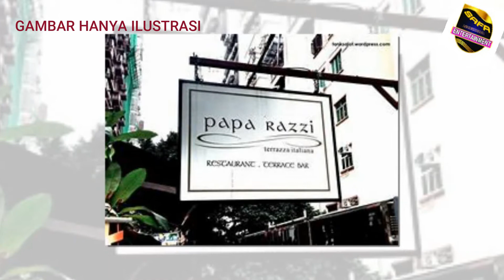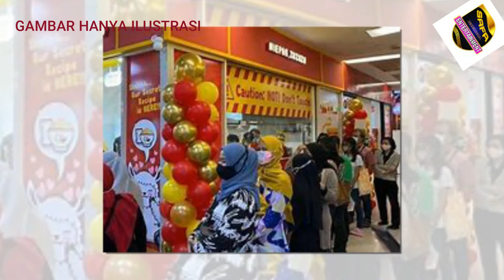Kisah Viral Sebuah Restoran Yang Di Beri Nama Unik Ternyata Ini Alasannya ...!!!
Sebuah pemandangan yang menampakkan antrian untuk mendapatkan menu makanan ini sukses bikin warganet salfok. Terdapat sesuatu yang menarik sehingga mengingatkan kita dengan sebuah backsound atau lagu viral beberapa waktu lalu.
Akun fanspage Facebook Kementrian Humor Indonesia membagikan postingan dengan caption bertuliskan "Auto nyanyi".

Postingan tersebut langsung membuat warganet salfok terutama pada bagian nama dan logo yang terpampang di atas. "Miepan Zuzuzu", tulis deskripsi salah pada nama restoran tersebut.
Setelah ditelusuri, rupanya Miepan Zuzuzu meru

Terimakasih Sudah Nonton Video Ini. Nantikan Kisah Sealnjutnya...!!